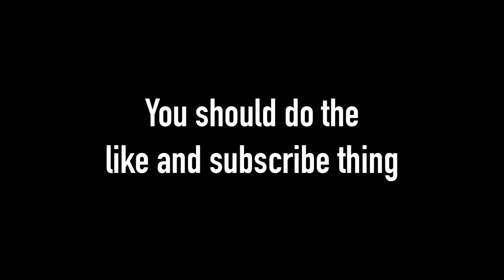Tonight We Riot Full Play FINALE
i hope that you've enjoyed, and that you stick around to find something else you enjoy